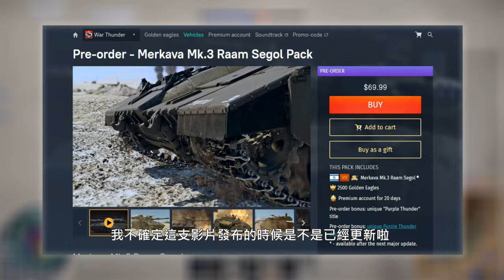War Thunder【戰爭雷霆】| 以色列頂階禮包載具的介紹與簡評 想買禮包卻又猶豫不決？ 這裡參考看看吧！warthunder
呀～真沒想到有一天真的做了呀
這是我第一次做這種類型的影片
是用我自己的角度跟玩的感受去點評以色列的禮包載具
希望可以給有需要的玩家做一些參考
有其他的想法也歡迎在下面留言喔～！

這是我第一次做這種的影片，還請多多見諒！
時間軸：
00:00 前言
01:08 幼獅鴨翼介紹&簡評
02:54 梅卡瓦Mk.2D介紹&簡評
04:38 新禮包－梅卡瓦Mk.3紫色雷霆
05:49 總結
希望大家會喜歡我的影片！！

也可以把影片分享 ➦出去讓更多人看到唷
非常的感謝您的支持❤️❤️❤️